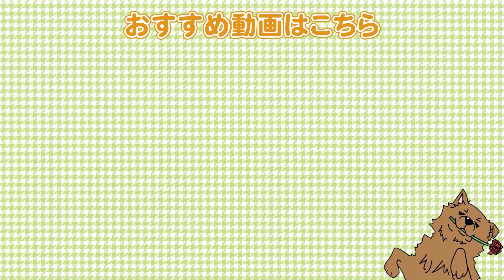人の先手を取ってくる賢いワンちゃんの特徴5選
●柴犬②

【関連動画】